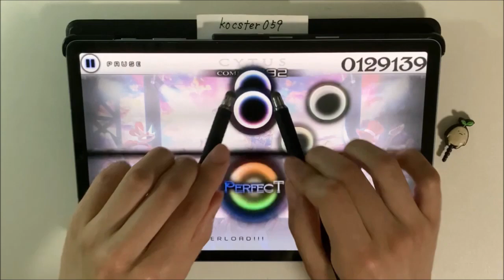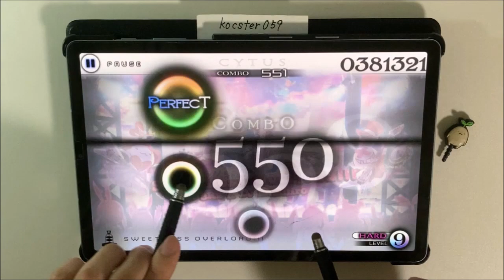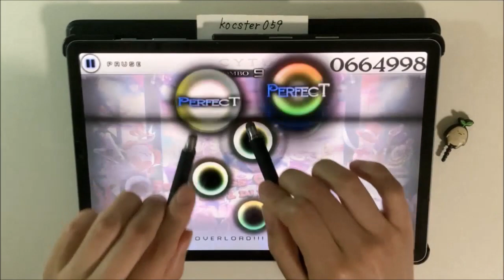【Cytus】Sweetness Overload!!! (HARD) TP100 タッチペン stylus pen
ひと昔前にCytusの動画を上げてた頃は、どうしてもMMすら出せずに諦めてました。
が、CytusⅡをちゃんとやり始めて久々やったらなんとTP100。
ありがとうCytusⅡ。

[Song Title]
Sweetness Overload!!!

[Composer]
3R2 & DJ mashiro

[Level]
EASY:5
HARD:9

再生リストはこちら